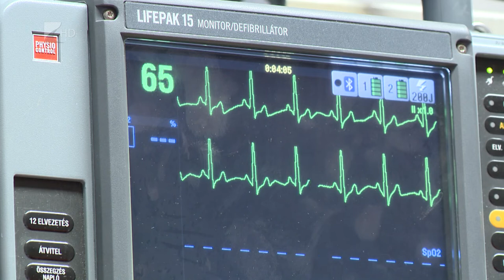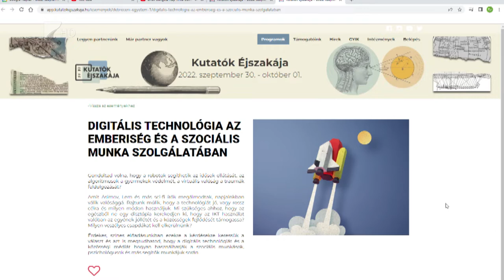Kutatók éjszakája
A Debreceni Egyetem Egészségtudományi Kara is csatlakozott a szeptember 30-ai, Kutatók Éjszakája országos rendezvénysorozathoz. Tizennégy különböző szórakoztató és inspiráló előadáson keresztül pillanthatnak be az érdeklődők a tudomány titkaiba. A kutatói életpályát Debrecenben, Szolnokon és Nyíregyházán is népszerűsíti a kar.